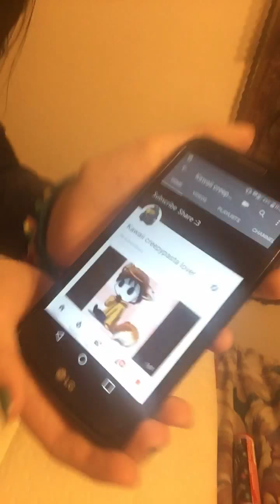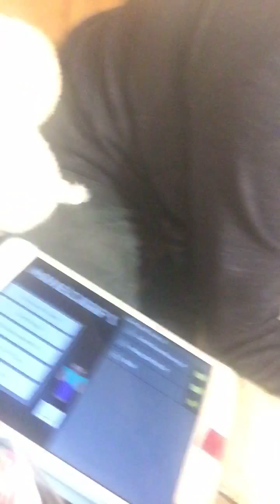Hi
Ally my cat was also shown in this video she is around 6 to 7 years old. Ally’s brother is going to be shown in another video.
for Kenny’s channel give her some love and support
Kenny wrote that but I agree it gets a thumbs up from me 👍👍👍👍👍👍